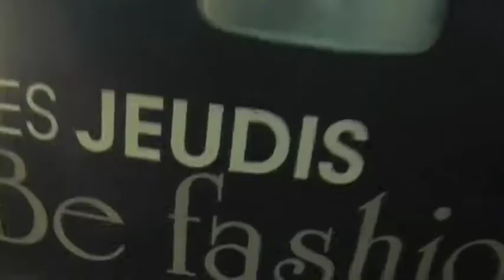Element Club OUVERTURE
Le Element nightclub a ouvert ses portes jeudi le 15 octobre 2009. Le Element a un concept très original où les quatres éléments sont réunis, soit le feu, la terre, leau et lair. De plus, un autre élément essentiel pour faire une soirée réussie, les femmes ! Plusieurs personalitées plubliques y étaient pour louverture officielle, dont le grand gagnant doccupation double lan passé, Samuel et André un participant de cette année. Lescouade Kamouraska était également présente avec ses jolies et sexy filles qui ont fait tourner toutes les têtes et ont rafraîchies la clientèle assoiffée ! Lincroyable dj Ami était au table tournante du Element. Le Element est situé au 66 boul. Industriel à St-Eustache Notre reporter Julien est habillé par Cocky brand.